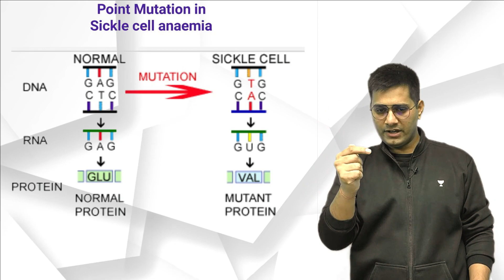Sickle Cell Anemia Trick to Remember | Anurag Tiwari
Sickle cell anemia is an inherited red blood cell disorder in which there aren't enough healthy red blood cells to carry oxygen throughout your body. Normally, the flexible, round red blood cells move easily through blood vessels. In sickle cell anemia, the red blood is shaped like sickles or crescent moons.

Unacademy Subscription Benefits:

1. Learn from your favorite teacher
2. Dedicated DOUBT sessions
3. One Subscription, Unlimited Access
4. Real-time interaction with Teachers
5. You can ask doubts in a live class
6. Limited students
7. Download the videos & watch them offline